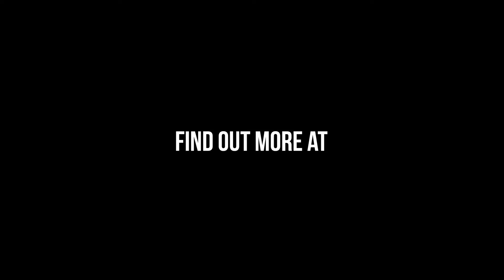Upshoots 2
The second week of our Upshoot sessions saw performances from @Mullallymusic @ShaunaShadae & @96OneDream